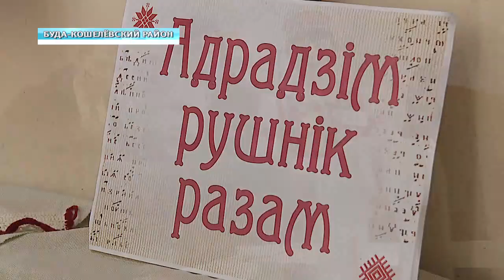Культура Беларуси. Реализация госпрограммы на Гомельщине